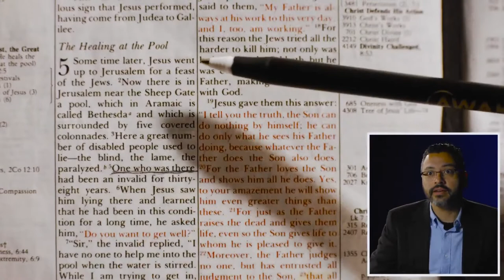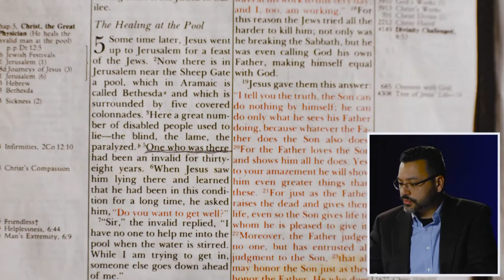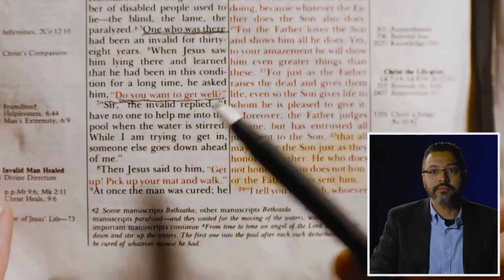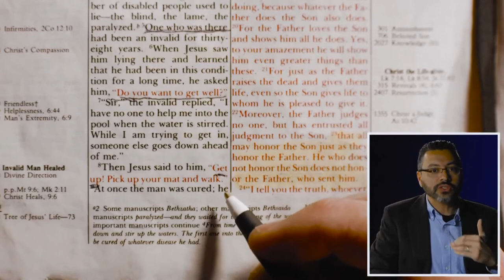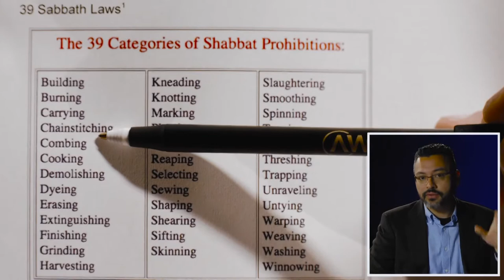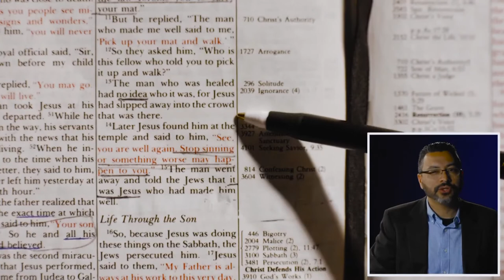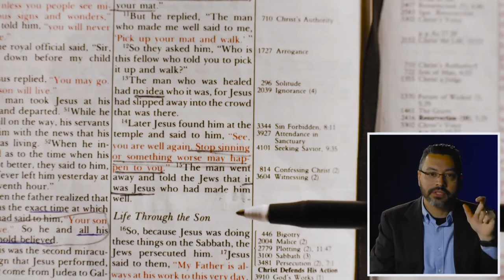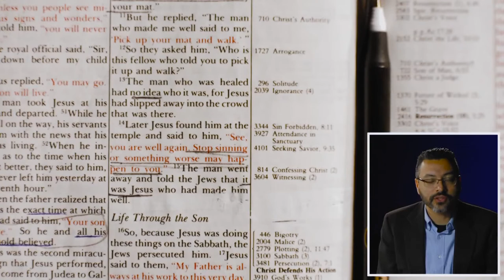The Study w/ Pastor David de la Cruz | Do You Want To Get Well?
Awakening U is an on-demand discipleship tool designed to help you become a better disciple of Jesus Christ.
If you want to increase your understanding of God's word and develop your leadership, this is for you.